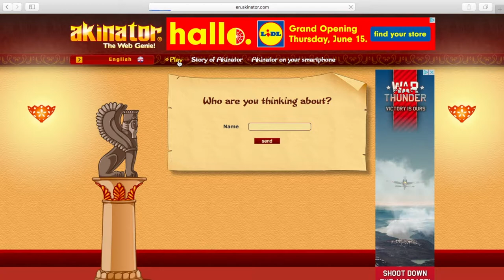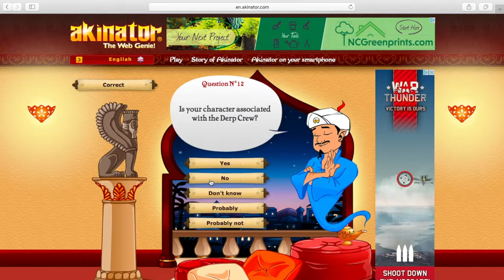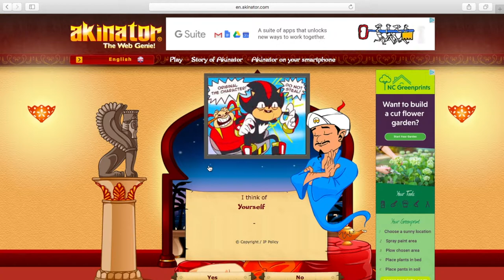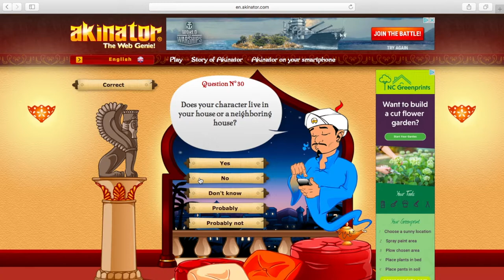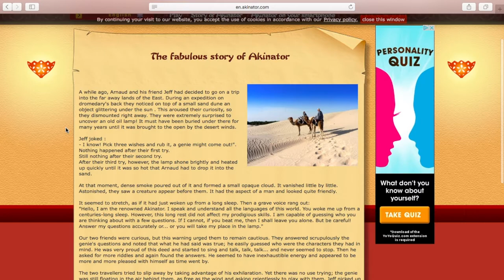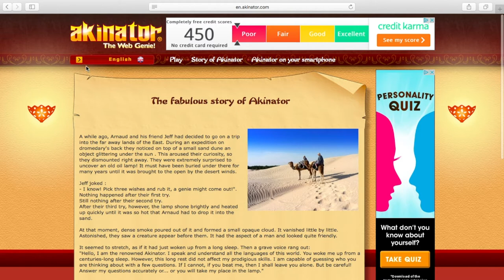Akinator!! Show me the Future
Show me what I desire!!!